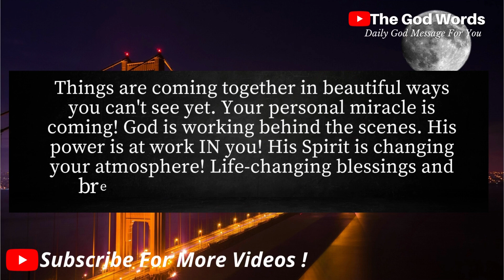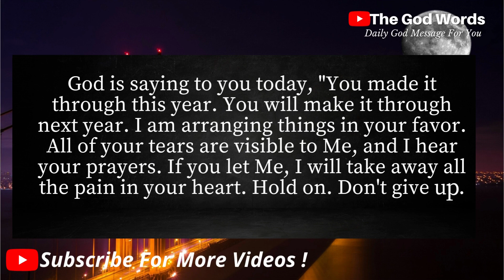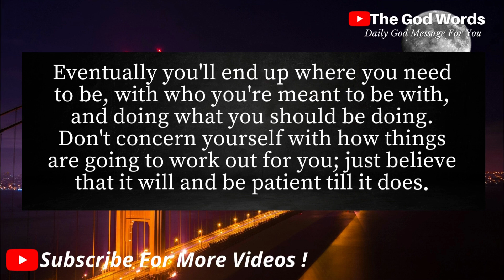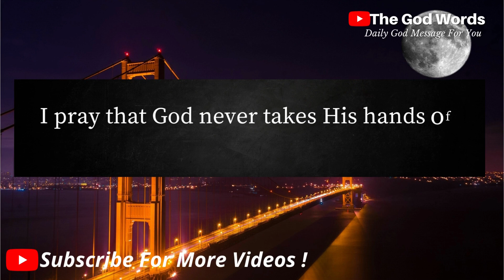💌11:11 Angels are warning you, Listen it before its too late...!!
💌11:11 Angels are warning you, Listen it before its too late...!!  @Thegodwords
Topics covered:

This Video Includes All These Searches 👇
1. God message for me today
2. God message for me
3. God message
4. God's message
5. God message for you
6. Message from god
7. God blessings message